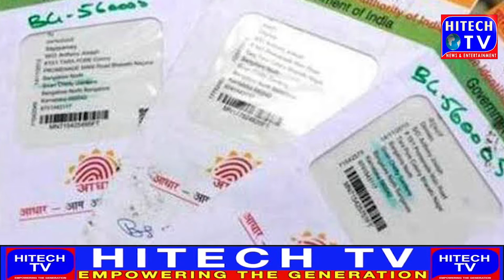Hyderabad's new record in Aadhaar card issuance